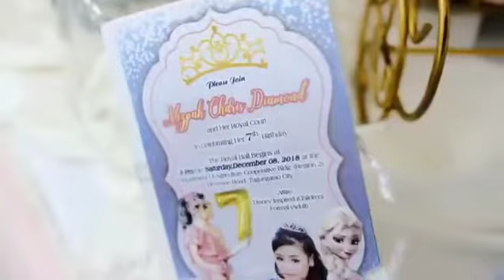DIAMOND turns 7 🎉🎈